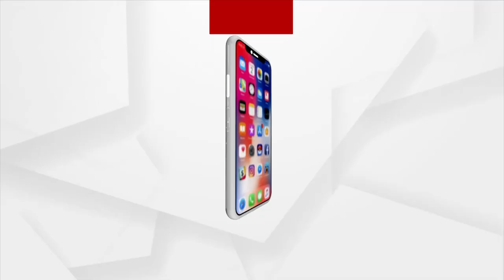75 km highway built in just 100 hours, NHAI enters Guinness World Records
The National Highway Authority of India (NHAI) has set a Guinness World Record by completing the longest highway length of 75 kilometers (km) of bituminous concrete in a single lane between Amravati and Akola in the record time of 105 hours and 33 minutes.